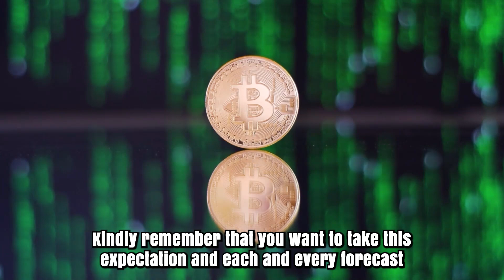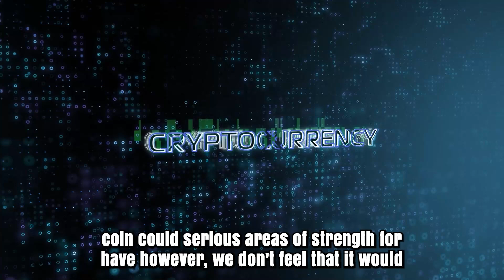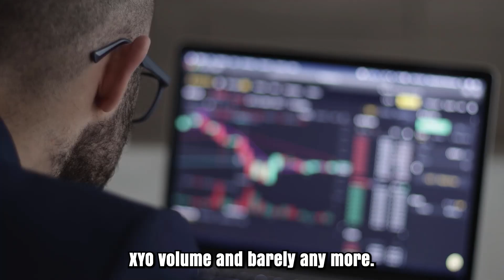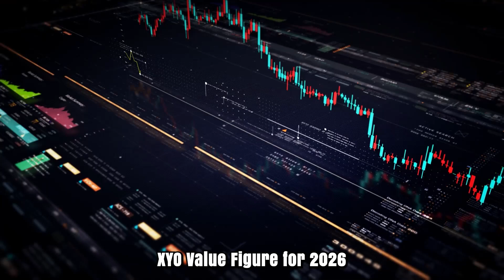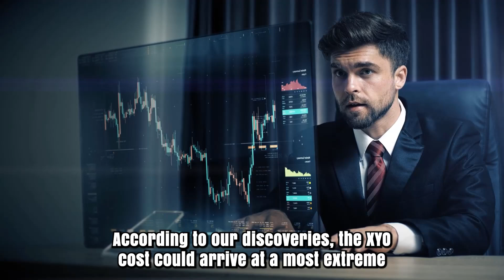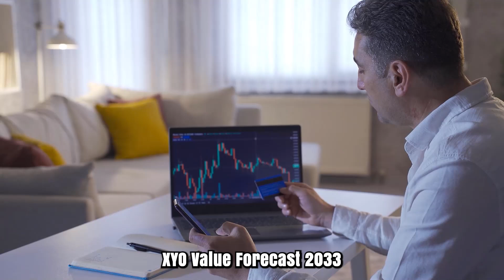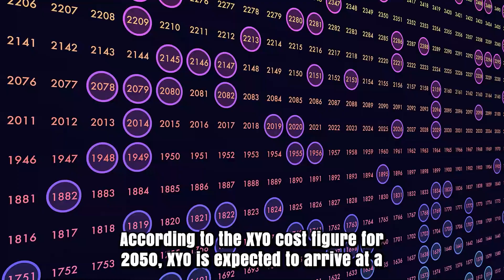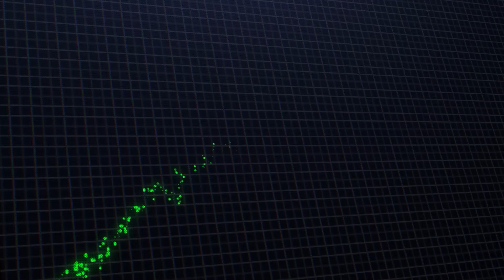XYO IN 2025 WILL HAVE A MASSIVE...?? - XYO PRICE PREDICTION & UPDATES